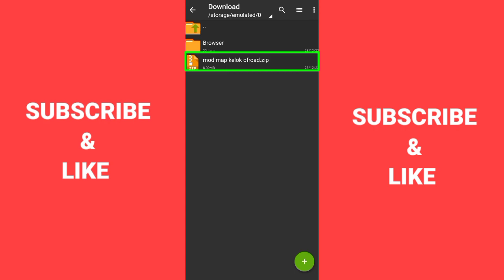TUTORIAL CARA PASANG MOD MAP JALAN EKSTRIM || BUS SIMULATOR INDONESIA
Link Mod Map